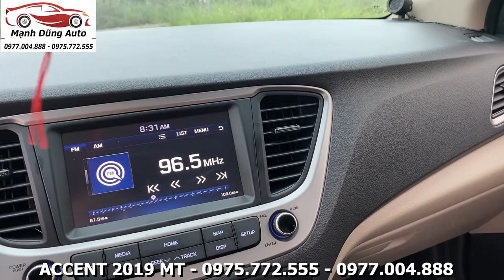Qúa Rẻ HYUNDAI ACCENT 2019 Bản Đủ Xe Đẹp Thể Thao Vừa Về